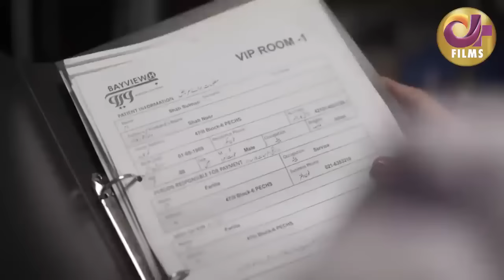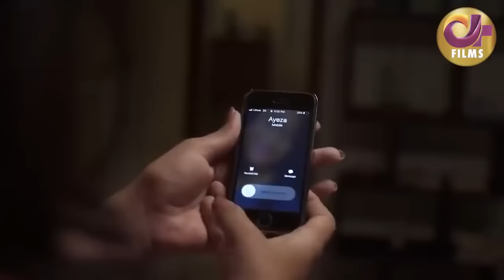Fareb (فریب ) | Full Movie | Wahaj Ali, Amar Khan | A Romantic Love Story | C4B2F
It revolves around a family where two brothers were separated as a result of a conspiracy in the past. Now the daughter of the underprivileged brother, played by Amar Khan comes to take her revenge by marrying her first cousin essayed by Wahaj Ali. Tabish( Wahaj) and Ayeza (AmarKhan) are newly married.